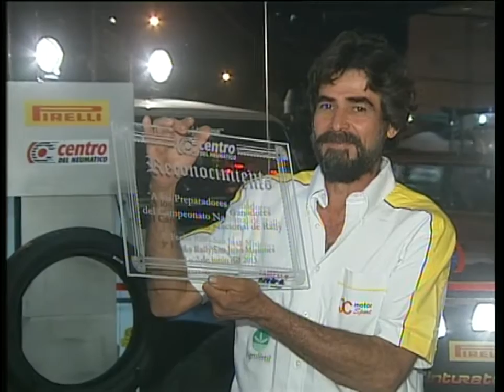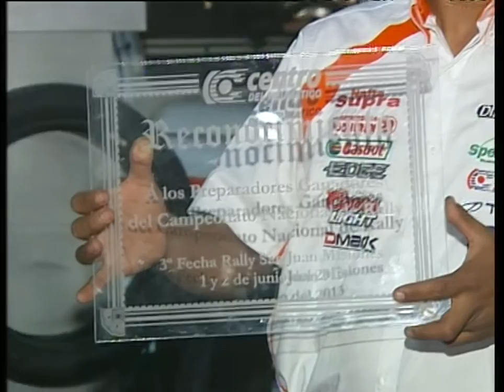Coche a la Vista - Premiacion CENEU a Preparadores Rally Petrobras de Misiones 2013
Programa Deportivo del mundo motor en Paraguay
Telefuturo Domingo 23:00 horas